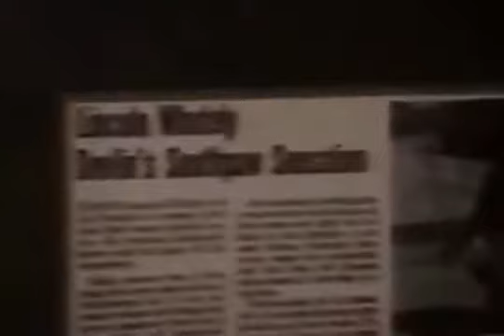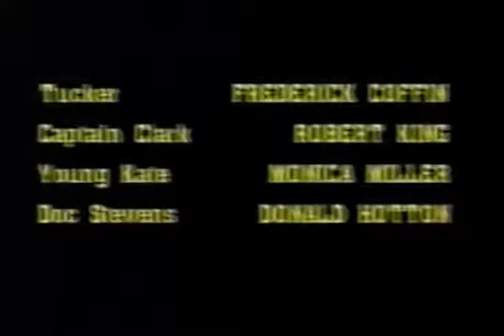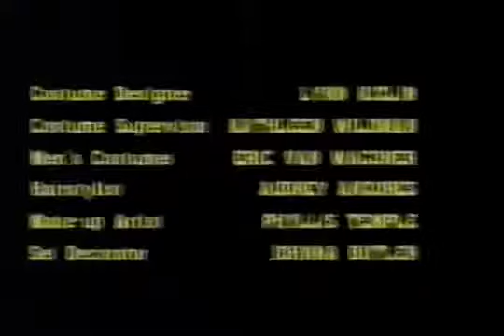Lifetime Movies Based on a True Story ✧ The Preacher's Mistress ✧ Lifetime Movies 2016